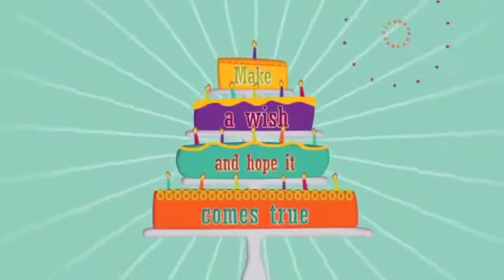Cumpleaños Pamela #7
Video de Jesús Garcia Son Of God